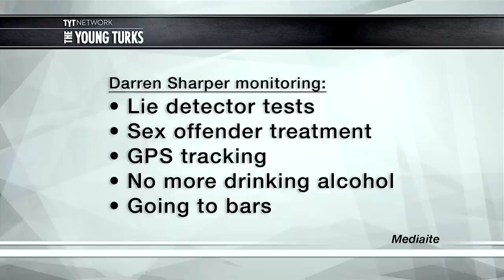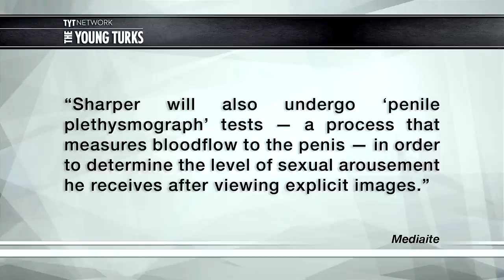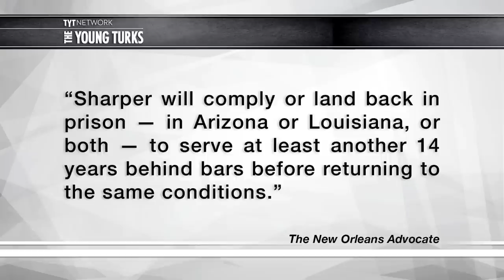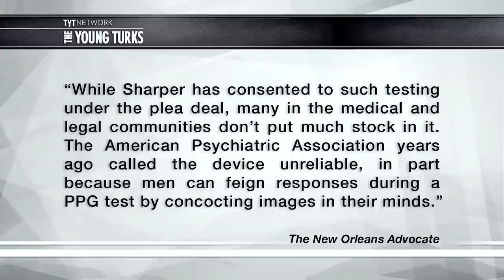Ex-NFL Darren Sharper To Wear Penis Monitor During Probation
"After convicted serial rapist and former NFL star Darren Sharper is released from prison in nine years, his actions and whereabouts will be, as expected, closely monitored. Lie detector tests, sex offender treatment, GPS tracking, no more drinking alcohol or going to bars — all normal.

But according to The New Orleans Advocate, Sharper will also undergo “penile plethysmograph” tests — a process that measures bloodflow to the penis — in order to determine the level of sexual arousement he receives after viewing explicit images. And if he doesn’t comply, according to the Advocate, he could land back in prison for another 14 years.” *

Vote for The Young Turks to win a Webby Award